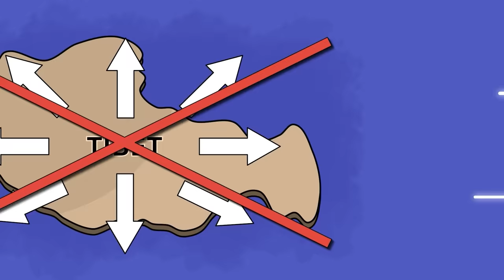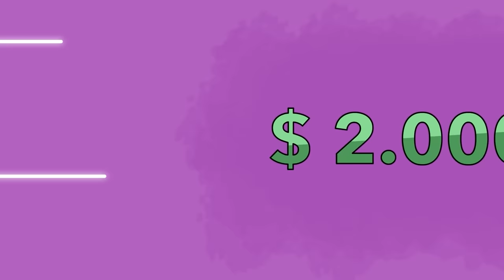I Became the Most Popular Girl in School Because of My Little Secret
I was scrolling through Instagram as I was killing time before my class. When I looked up, I saw Isabel walking towards me. I was excited. She was "the queen bee" of the popular girls at school. I really wanted to join her crowd, but I'd never even come close to making her pay attention to me. Isabel stood right in front of me. "Do you mind?" I looked at her blankly. "Do I mind what?" I asked. She rolled her eyes. "I'm going to get something from my locker, but you're standing right in front of it. Can you please go and stand somewhere else?"